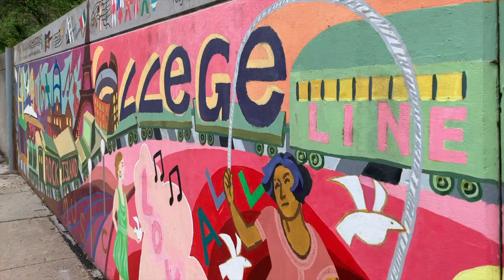Buckwheat Zydeco the international tastemaker fest thesis microfoundations